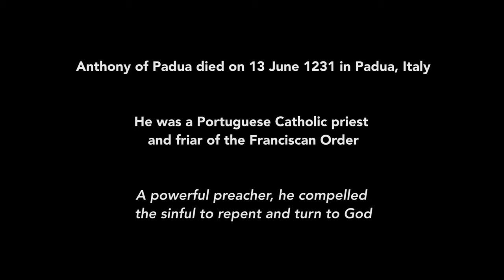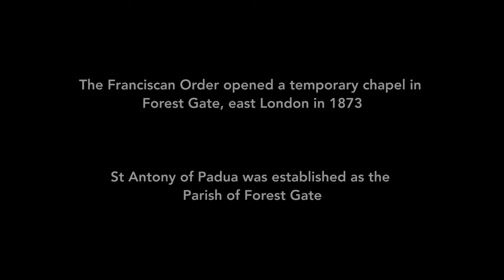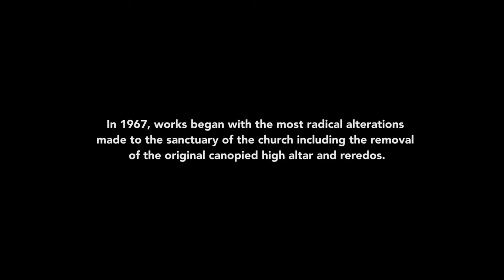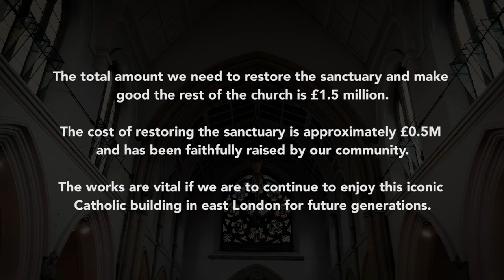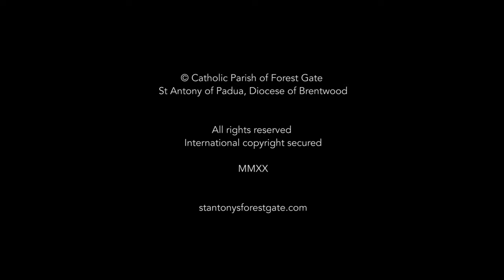St Antony of Padua - The Documentary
St Antony of Padua Roman Catholic Church.
Parish of Forest Gate, London, United Kingdom.
Diocese of Brentwood.

56 St Antony’s Road, Forest Gate, London E7 9QB

This documentary forms part of a wider funding campaign.